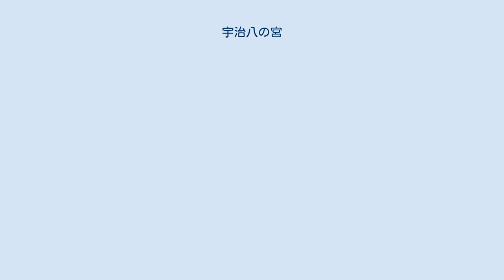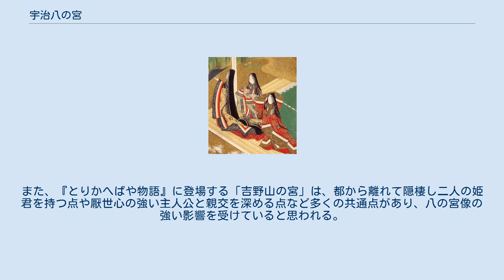宇治八の宮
源氏物語 」 源氏物語の登場人物 」 宇治八の宮 宇治八の宮（うじはちのみや）は、紫式部の『源氏物語』の登場人物の一人。
『源氏物語』五十四帖中、第四十五帖「橋姫」で登場し、第四十六帖「椎本」で死去する。
宇治八宮、八の宮、桐壺帝八の宮、とも称される。
 桐壺帝の第八皇子。
母は大臣家出身の女御。
朱雀帝・光源氏・蛍兵部卿宮らの異母弟。
物語終盤、宇治十帖のヒロインである宇治の大君・中君・浮舟の父。
 なお、大君と中君は八の宮と北の方（正妻）との間に生まれ、宮家の姫としての扱いを受けているが、浮舟は北の方の死後、北の方の姪にあたる女房・中将の君との間に生まれており、八の宮には娘だと認められていない。
 高貴な母方を持つ皇子として生まれ、北の方も大臣の娘であることから、若年時は有力な親王として将来を期待されていたと思われる。
しかし光源氏に反感を持つ弘徽殿大后によって、源氏が後見人となっていた当時の東宮、第十皇子（後の冷泉帝）追い落としの対抗馬として担ぎ上げられてしまう。
そのために源氏周辺とは疎遠となり、源氏が権勢をほしいままにした世では忘れ去られた存在であった。
（「世にかずまへられたまはぬ古宮」と表現されている） 父の帝・母の女御を早くに亡くした後は頼れる後見人もおらず、北の方も次女である中君を出産した後に亡くなってしまう。
高貴の人らしく鷹揚すぎる性格であるためか、母方から相続した遺産なども多くは失ってしまい、音楽などの芸事のみに没頭し処世の力を持たぬまま年月を送る。
ろくに伺候する者もなく、手元も不如意な心細い状態ながらも大君と中君を慈しみつつ都で暮らしていたが、邸宅が火事で焼亡したことを契機に宇治の山荘に姫君たちと共に隠棲した。
 宇治ではある阿闍梨に師事して長年仏道に専心し、深い知識と道心を得る。
しかし母を亡くした二人の娘が気掛かりで出家する事もままならずに俗体のままで過ごし、「俗聖」とも呼ばれていた。
 あるとき、師の阿闍梨が冷泉院に八の宮の暮らしぶりを言上したため、その場に居合わせた薫も宮のことを知る。
厭世心の強い薫は「俗聖」八の宮に興味を持って文通を始め、後には自身で宇治に訪れて親交を深めるようになった。
薫が八の宮を尊重し生活なども援助したため、薫に目を掛けている冷泉院からも始終使いが訪れるようになり、さびしかった山荘にも人の出入りが見られるようになった。
（「橋姫」） 数年後、八の宮は重い厄年を迎えて死期を感じ、さらに仏道修行に励む。
宮は婚期を外れた（大君二十五歳、中君二十三歳。当時の感覚では「若い」とは言えない）娘達を、自分の死後軽んじられるような立場にはすまいと苦慮した結果、中納言に昇進した薫に改めて娘達の後見を託した。
その後しばらくして山寺に参籠するが、そこで病を得る。
病は数日のうちに重篤となり、八月二十日前後にそのまま死去した。
その遺体は娘たちと対面することもなく、阿闍梨の指示で葬送される。
（「椎本」） 宇治川沿いにある八の宮の山荘は、宇治十帖の重要な舞台のひとつであり、多くの事件が起こる。
 「政争に巻き込まれたために隠遁を余儀なくされ、仏道に励む皇子」という八の宮の人物像は、『伊勢物語』などにも登場する惟喬親王と類似する。
また、『とりかへばや物語』に登場する「吉野山の宮」は、都から離れて隠棲し二人の姫君を持つ点や厭世心の強い主人公と親交を深める点など多くの共通点があり、八の宮像の強い影響を受けていると思われる。